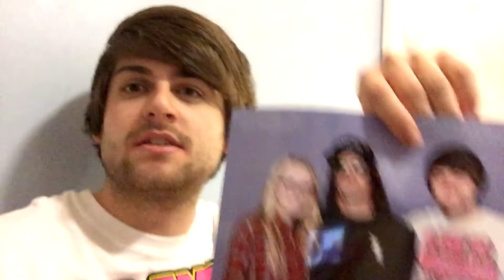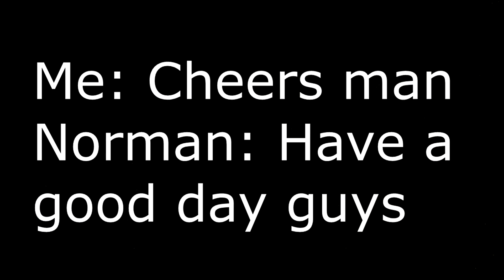Walker Stalker London 2018 Vlog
Such a class time meeting Daryl, Carl, Beth, Jesus, Michonne, Tara and loads more! Also Clarke and Murphy from the hundred!!